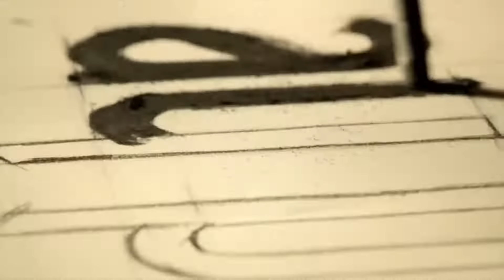Cuervo Capitulo 7 - Doblado En Español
Kuzgun: Barış Arduç
Dila: Burcu Biricik
Ferman: Onur Saylak
Neşe: Tülay Günal
Güneş: Nilperi Şahinkaya
Derviş: Settar Tanrıöğen
Meryem: Hatice Aslan
Rıfat: Levent Ülgen
Ali: Aytek Şayan
Kartal: Caner Şahin
Kumru: Ahsen Eroğlu
Şeref: Erdal Küçükkömürcü
Şermin: İpek Erdem
Seda: Derya Beşerler